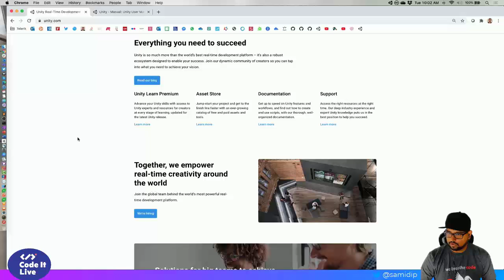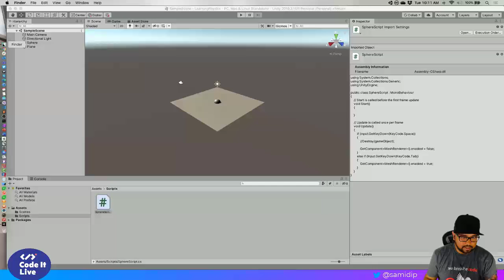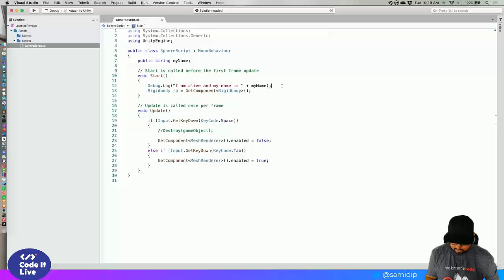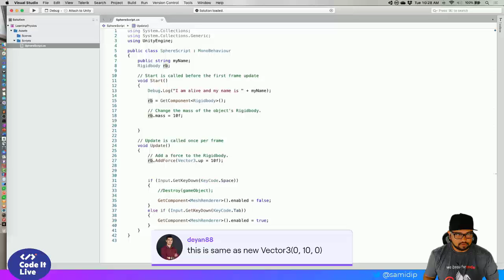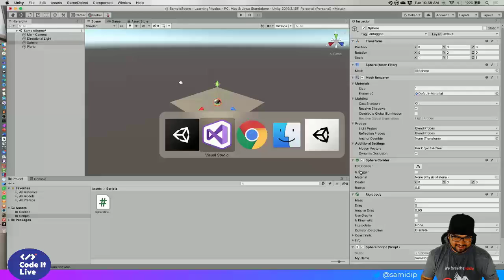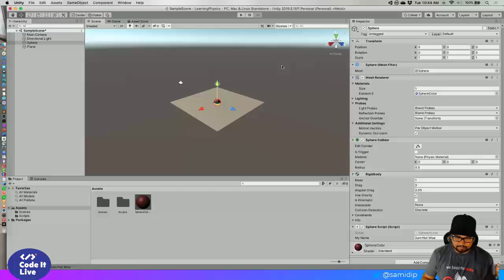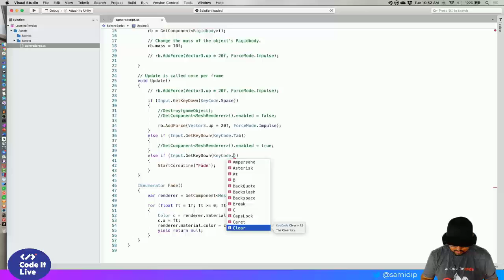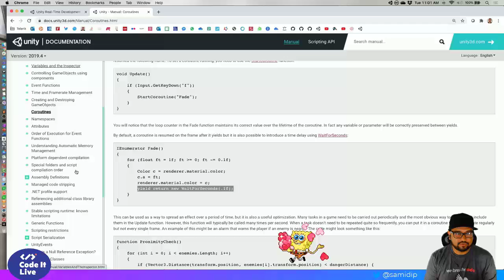Unity Tuesdays w/ Sam Basu | 6 July 20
Let's do some Unity dev.